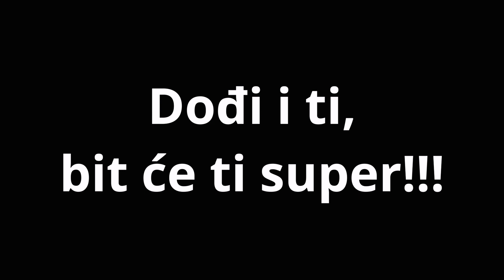DBT - deficitarna sekcija pistaša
Velodrom Novo Mesto, Slovenija - 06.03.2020.